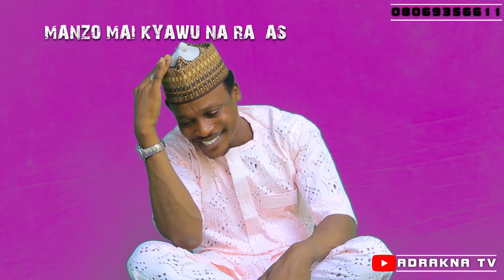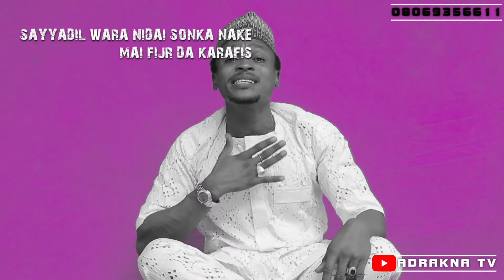Adrakna Dan Fes-Fes sabuwar Wakar Manzon s.a.w